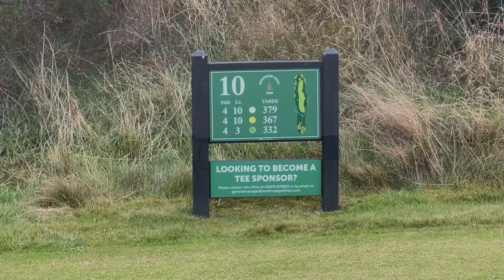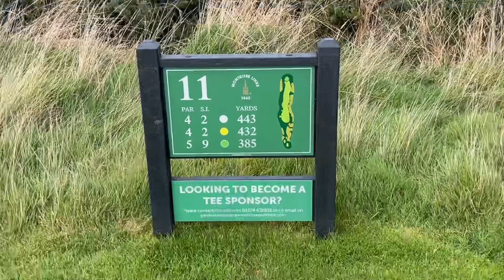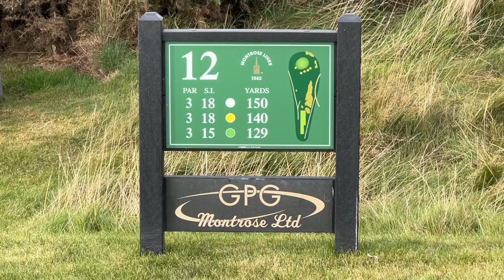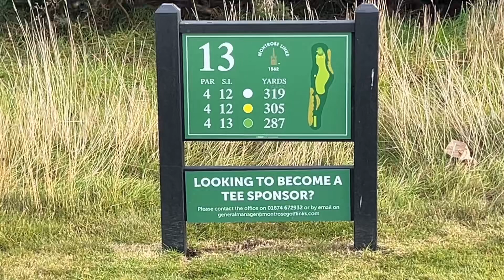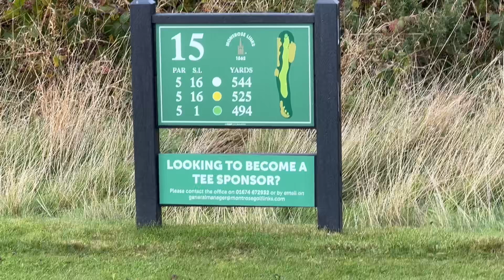Episode 32 9 hole matchplay with Barry of ​⁠@KidneyResearchUK who will get the win??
Nice to see Barry again.. and a close match If not the best golf in the world! But there were some gens in there for sure and mostly from my opponent today

First in the Epic Season Finale Series The Return Of The Big Guy

The Yorkshire Golfers, Tom, Joe and Michael tank on Bazza in an Epic Season Finale!

Solo rider golf boards!

Become a channel member today and enjoy some exclusive perks from just $1.99 a month and you are helping us to film more content, better content and continue our journey exploring the best courses in the UK

Heres some links for you to enjoy

Biggolf.net

Shopping!